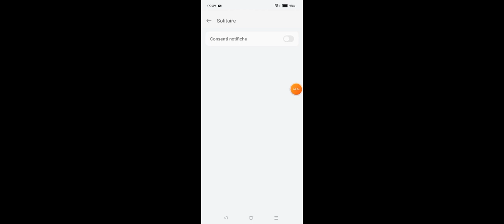Solitaire Tripeaks Journey - Unlimited Coins *Unlimited Lives & Much More* Custom Patch lpzip*